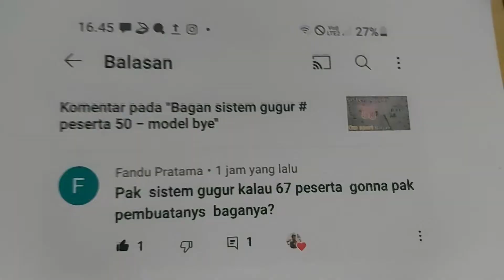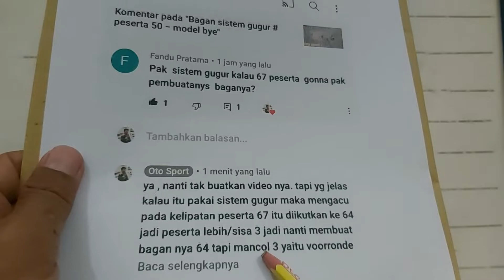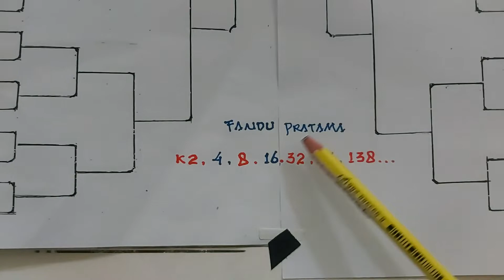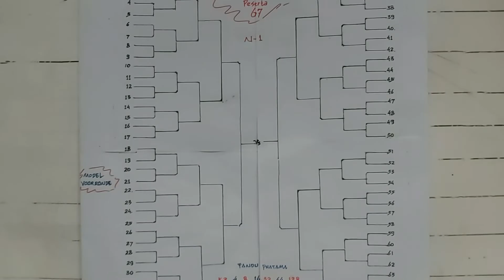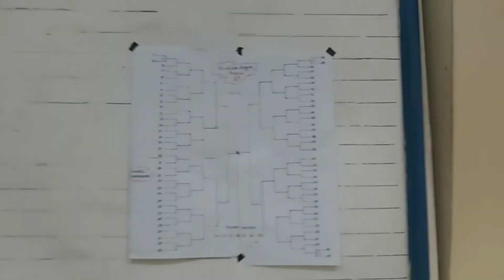Jadwal sistem gugur peserta67 ~ model voorronde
cara membuat jadwal pertandingan untuk cabang olahraga apapun dengan jumlah yang banyak bisa mengacu pada cara ini yaitu kalau peserta lebih dari kelipatan bisa dibuat model voorronde.